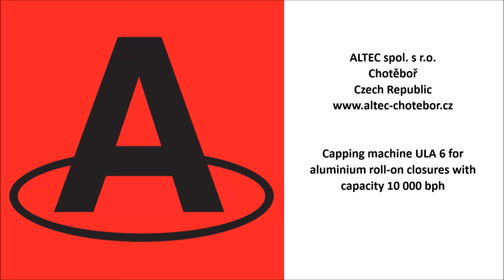Capping machine for aluminium ROPP closures ULA 6 | ALTEC Chotebor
Automatic capping machine for aluminium roll-on closures with capacity 10 000 bph. The machine has 6 capping heads. Each capping head is equipped 4 rollers and a system that prevents damage to bottle neck in case a closure is not correctly picked by the bottle in the pick-off feeding system of the closures. The cap is placed on the neck of the bottle at the inlet star of the capper, the capping head then descends onto the cap and the bottle is closed (system „pick off“). The capping head is fitted with rollers that roll-on the thread and the safety ring on the neck of the bottle. The capper is complemented by our caps sorter series TZP.

ALTEC develops and manufactures machines and equipment for the beverage, food, chemical and cosmetic industry, especially machines for processing of liquid media. We are your reliable partner and supplier of complete filling lines and processing technologies for both start-up companies as well as established companies including multinational groups.

You can find more information about our company, products and other projects

Automatická uzavíračka pro hliníkové uzávěry typu alkork s výkonem 10 000 lah/h. Stroj má 6 uzavíracích hlav. Každá uzavírací hlava je vybavena 4 rolnami a systémem, který zabraňuje poškození hrdla lahve v případě, že uzávěr není v podavači lahví správně nabrán. K nasazení uzávěru na hrdlo lahve dochází ve vstupní hvězdě uzavíračky, uzavírací hlava poté dosedne na uzávěr a dojde k uzavření lahve (systém „pick off“). Uzavírací hlava je osazena rolnami, které na hrdle láhve vytláčejí závit a bezpečnostní kroužek. Uzavíračka je doplněna naším orientátorem uzávěrů řady TZP.

Automatische Verschließmaschine für Alu-Schraubverschlüsse mit einer Leistung von 10 000 Flaschen pro Stunde. Die Maschine hat 6 Verschließköpfe. Jeder Verschließkopf ist mit 4 Rollen und einem System ausgestattet, das eine Beschädigung des Flaschenhalses verhindert, falls ein Verschluss nicht korrekt von der Flasche im Abnahmesystem der Verschlüsse aufgenommen wird. Der Verschluss wird am Einlaufstern des Verschließers auf den Flaschenhals aufgesetzt, der Verschließkopf setzt sich dann auf den Verschluss und die Flasche ist verschlossen (System „Pick-off“). Der Verschließkopf ist mit Rollen ausgestattet, die das Gewinde und den Sicherheitsring am Flaschenhals herausdrücken. Der Verschließer wird durch unseren Verschlusssortierer der Serie TZP ergänzt.